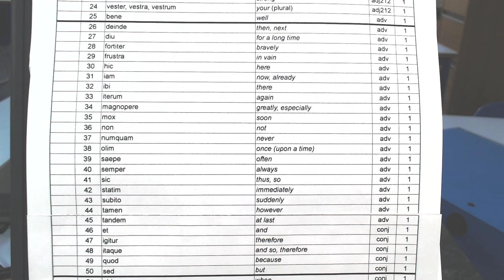List 1 26 50